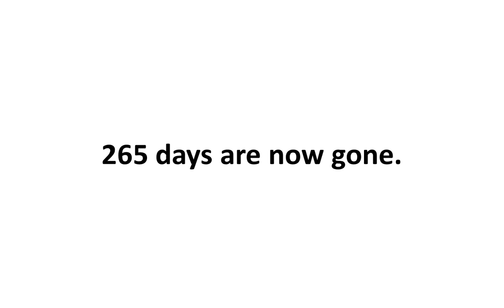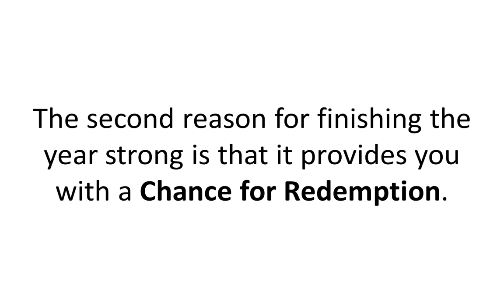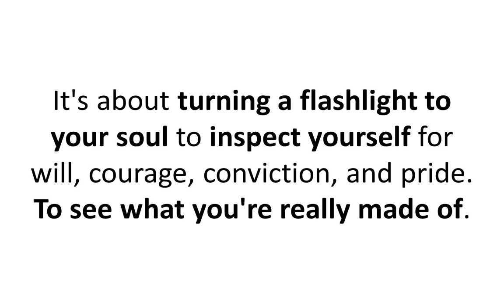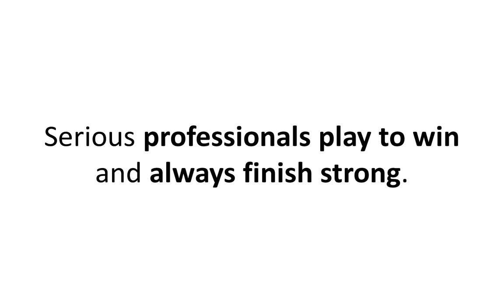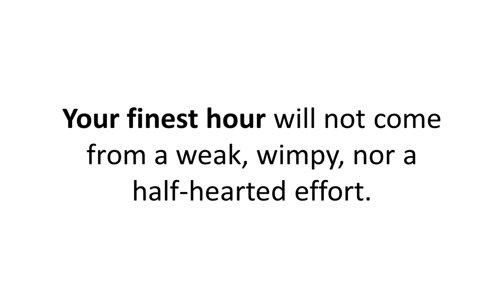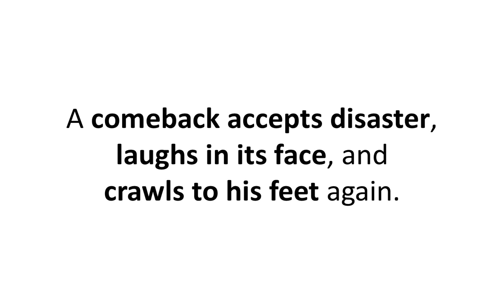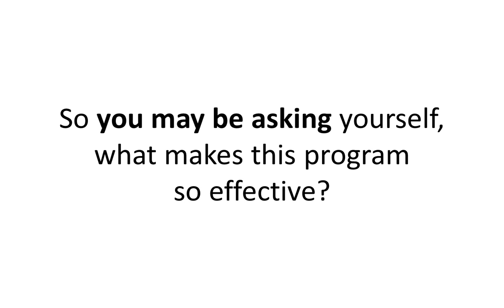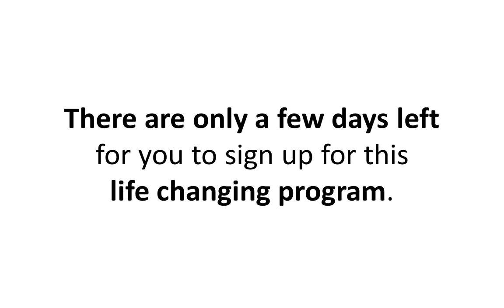Finish The Year Strong Webinar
The purpose of this web seminar is to explain the importance of finishing the year strong! To provide you with a blueprint -- specific actions and implementation strategies that you can deploy in order to secure a strong finish to the year. To introduce you to the most extreme performance acceleration program in the world—the 100 Day Challenge.